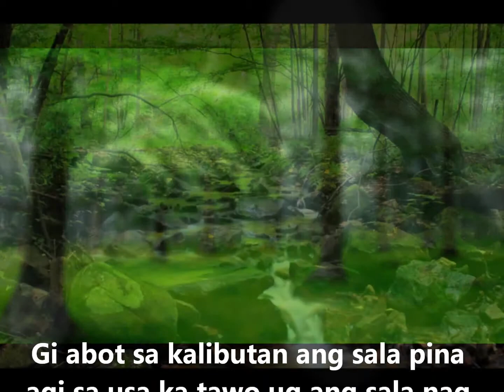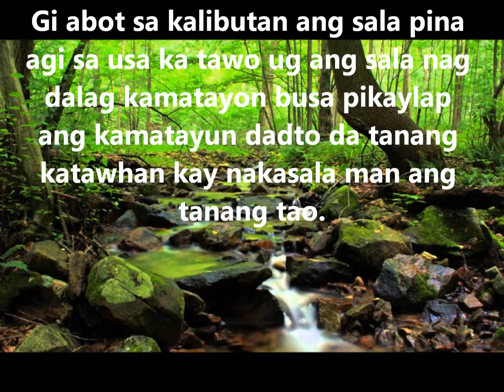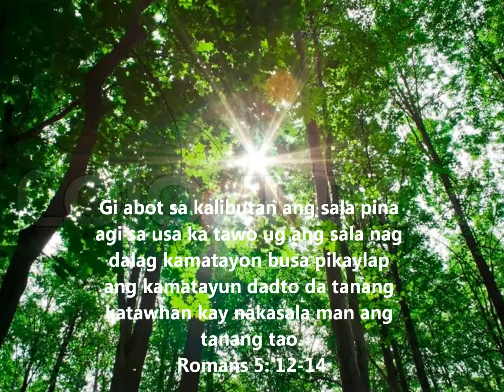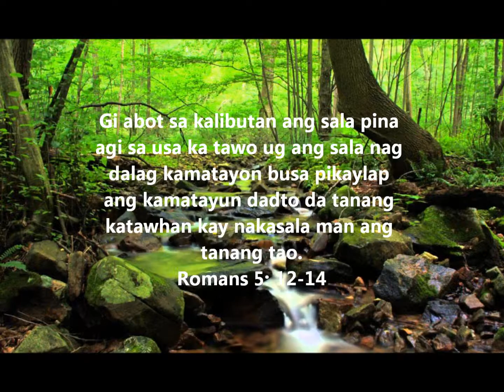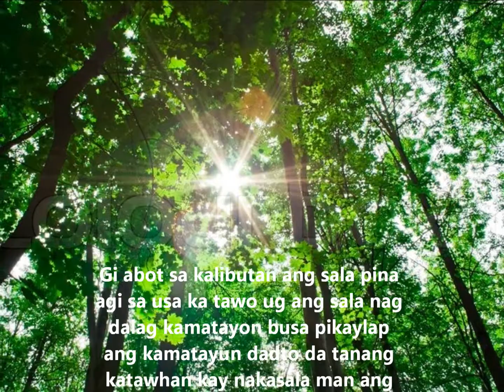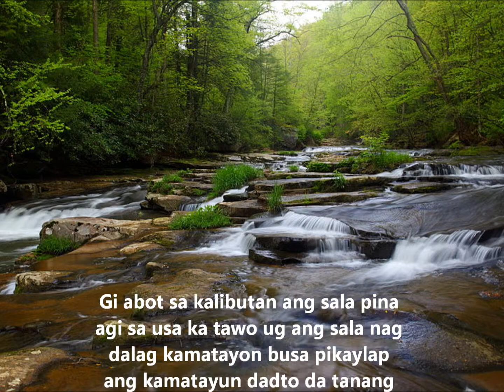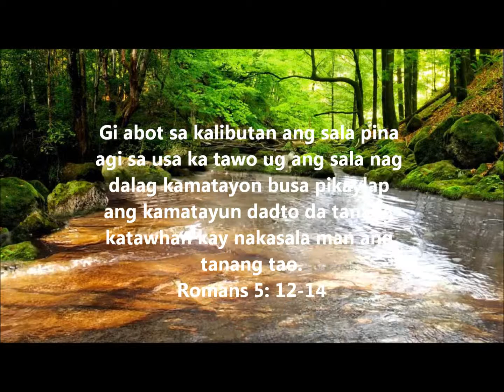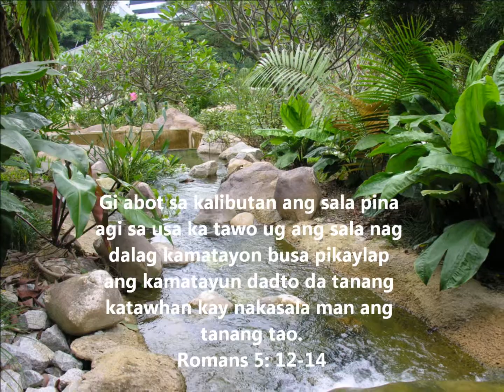OFW Cebuano 32nd lesson Cebuano Bible studies of Romans by waters-of-life.net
032 -- Roma 05:12-21
D - ANG GAHUM SA DIOS MILUWAS KANATO GIKAN SA GAHUM SA SALA (Roma 6:1 - 8:27)